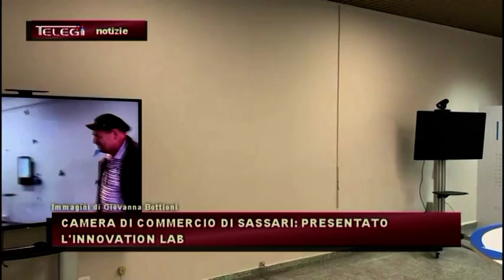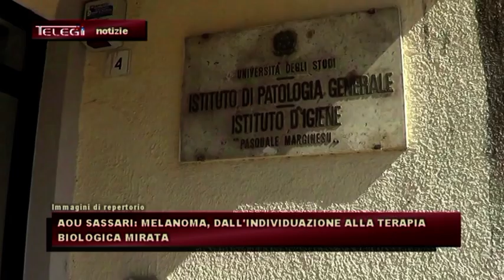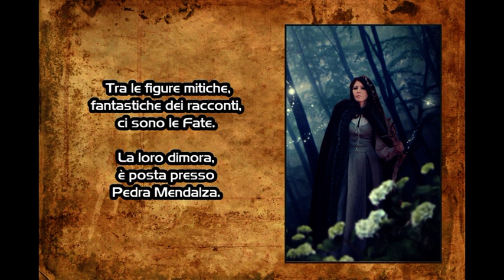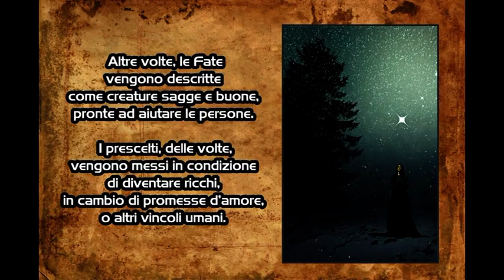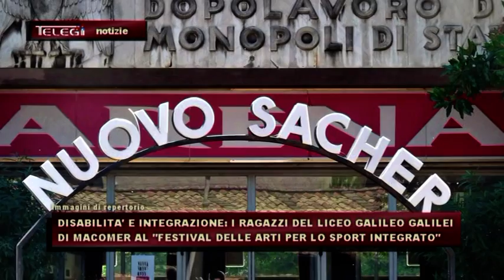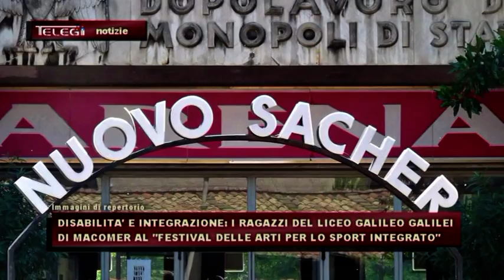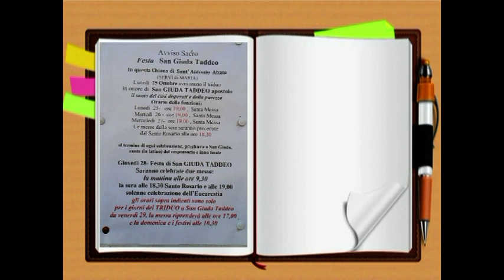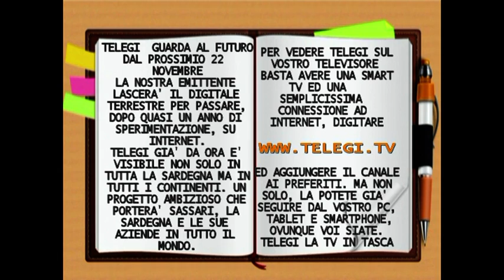TG INFORMAZIONE 28 OTTOBRE 2021